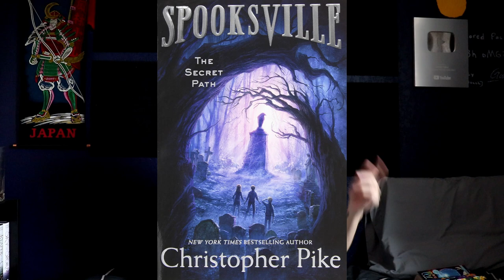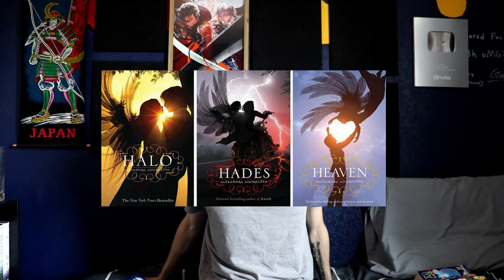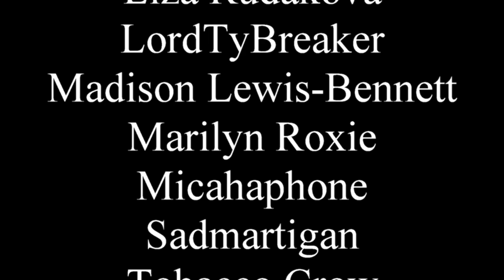Crappy Goosebumps rip-offs (plus the one written by my English teacher)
Some of you never came to the realization that one of your childhood educators is a crazy person 14 years after last seeing them and it shows.

0:00 - Goosebumps (and how they work)
12:52 - Rip-offs
21:39 - Goosebumps meets Jesus